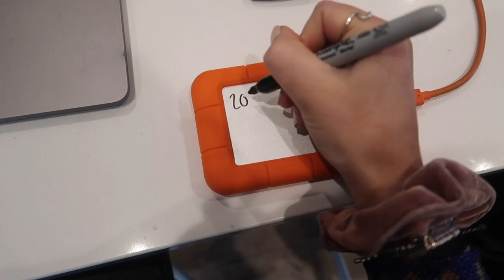Last time being a kid... RECREATING old videos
In todays video i recreated how I used to vlog back in the day! This is my last video before my birthday and i turn 18. AH. My bday is feb 26th (:

*Social Media*
Dote: sydney mcgee *Code-SYDM